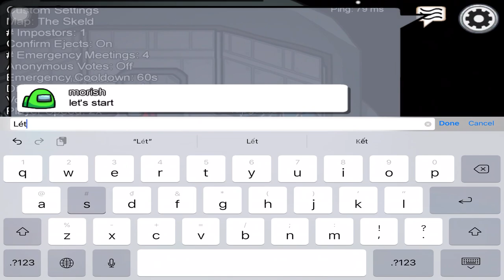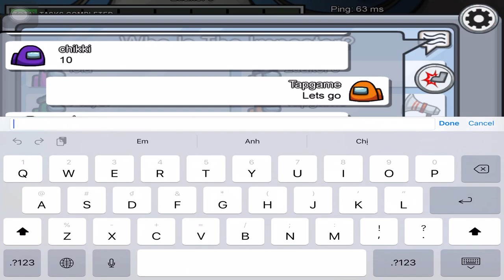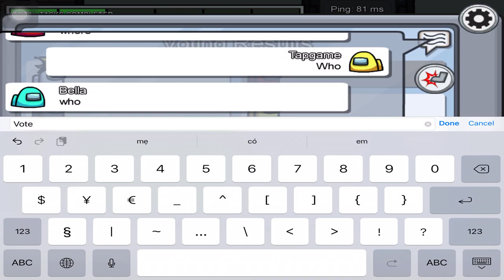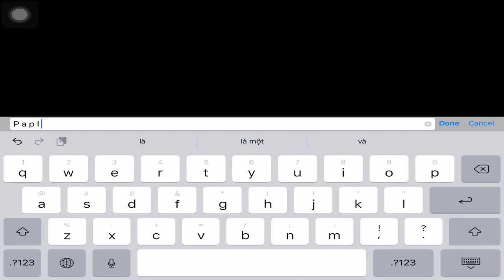Among Us - Gameplay Walkthrough Part 21 - (iOS, Android)